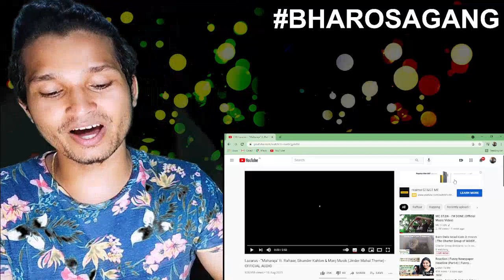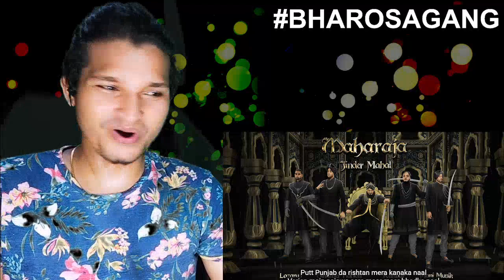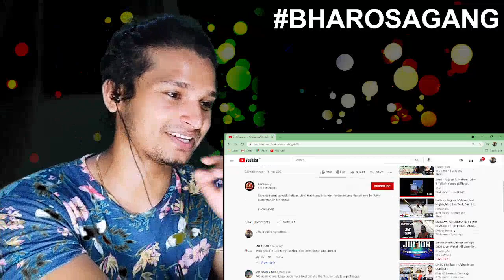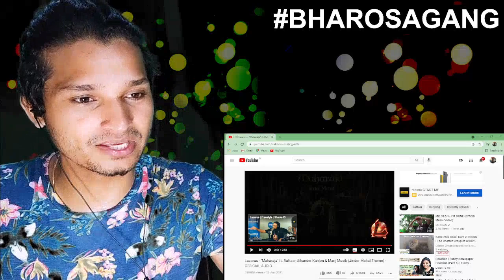Lazarus - "Maharaja" ft. Raftaar, Sikander Kahlon (Jinder Mahal Theme) Reaction - SHIV REACTION KING